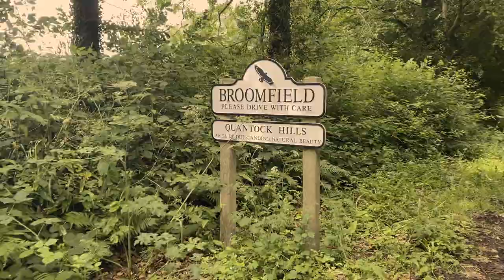Cosy Summer Hygge | Slow Living Silent Vlog UK | Cottagecore & English Countryside life aesthetics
Cosy Summer Hygge | Slow Living Silent Vlog UK | Cottagecore & English Countryside life | slow living aesthetics

Welcome to my 1st silent slow living silent vlog ever! 😊 Im glad you decided to stop by. My name is Adriana, I am small business owner 🕯 and content creator. My main theme and inspiration is slow living here in Somerset, UK and cosy life 🍂 I love rainy days, Autumn, Christmas, pumpkins and all things cosy, but I also joyfully embrace Spring & Summer Hygge.

In my first video I showed you a little of my morning routine - a delicious cup of coffee and working from home on my business (we also have a business unit, but I cherish the days when I can work from home). Second part of the video is a walk in a delightful village of Broomfield in Somerset. I love English countryside and I dream about buying a house in one of the villages here to live this cottagecore life one day, but for now I enjoy going there for walks. Its so peaceful, quiet, almost tranquil that it inspired me to record this video and share to with you.

I hope you will enjoy this cosy summer aesthetic. Although may favourite time of the year is Autumn, I find joy in any season / weather and I hope I managed to share it with you.

🍂 My name is Adriana, I love Autumn and all thigns cosy. I run a candle studio in Somerset, UK where we produce best quality soy wax candles inpired by slow and cosy life.

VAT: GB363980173